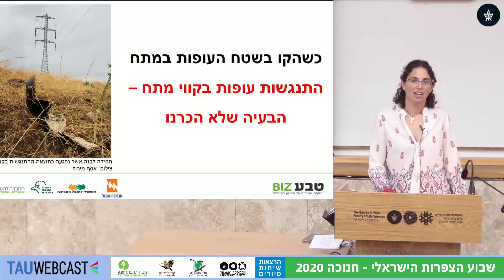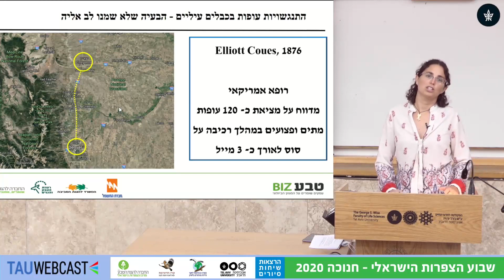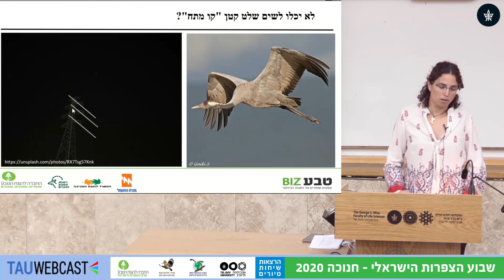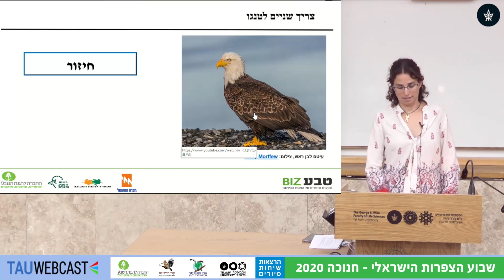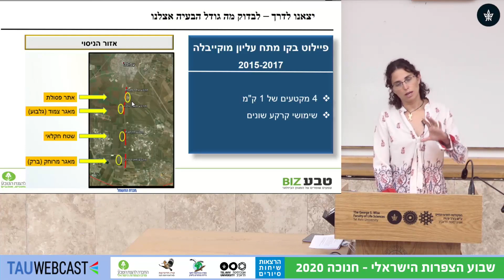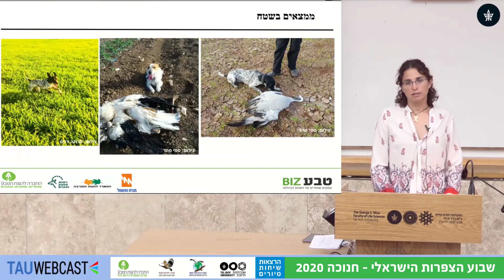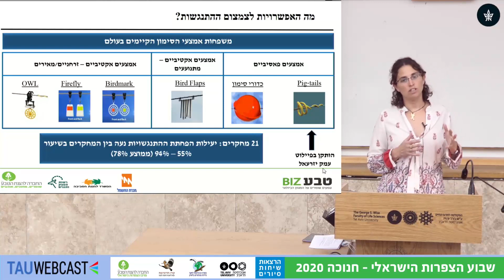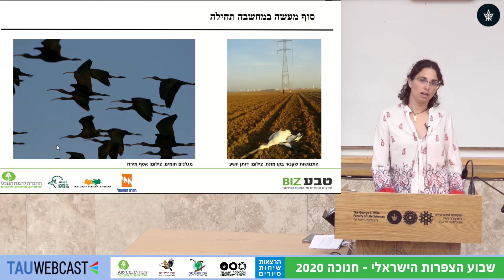ליהי ברקן - התנגשות עופות בקווי מתח גבוה